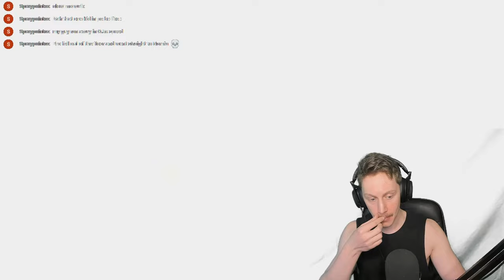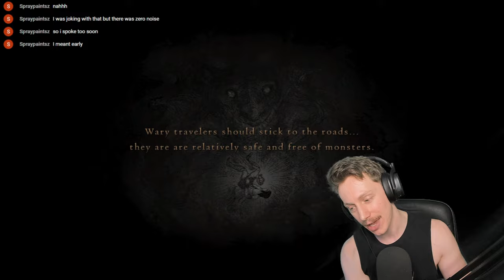WYRM SQUISHES WORM - Dragon's Dogma #23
This might just be my favourite game ever made. Well, until Dragon's Dogma 2.